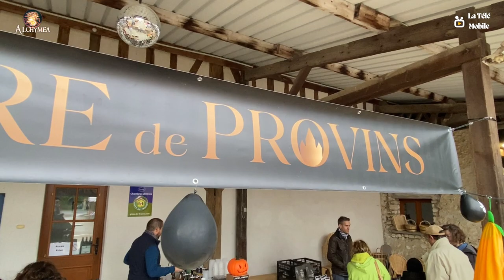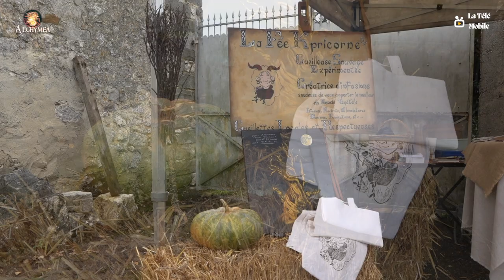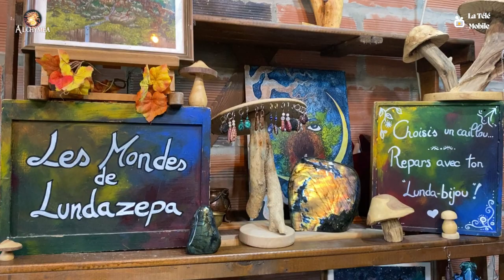Halloween 2023 à Provins, le parcours de la peur.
Pour Halloween, la Ferme du Châtel et l'association "Alchymea" vous proposent des animations pour toute la famille !

Vous pourrez profiter du petit marché des Épouvantails avec des artisans et producteurs de la Brie Champenoise.

Également au programme :
- Parcours de la Peur, balade fantastique dans la ferme,
- Concours de Citrouille décoré pour les enfants dès 6 ans,
- Lancer de hache à partir de 12 ans.

Restauration sucrée sur place avec crêpes, chocolat chaud, hypocras...

Pages Facebook =

Musiques =

Titre:  Hold On
Auteur: Myuu

Titre:  Come Out And Play
Auteur: Darren Curtis

Titre:  Stranger
Auteur: Aerocity